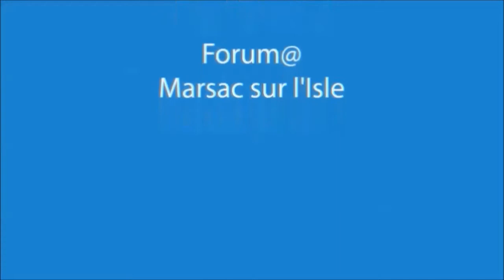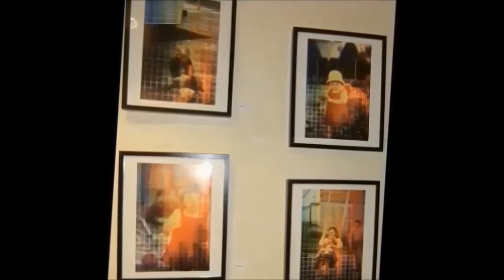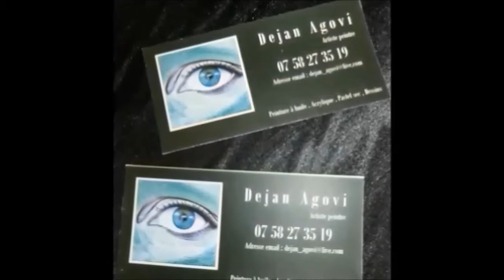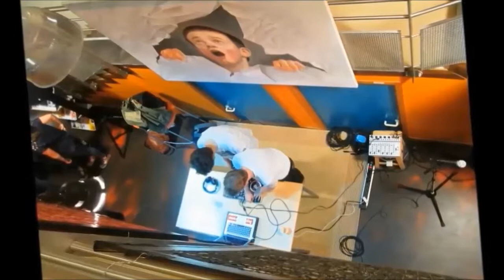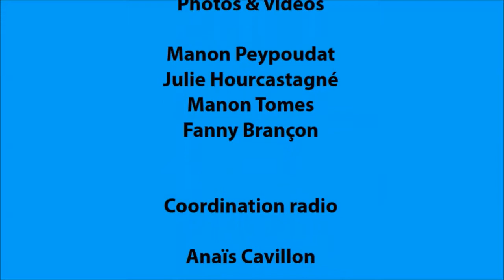Forum@ - Podcast Exposition Chaton Agovi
Podcast Exposition Chaton Agovi